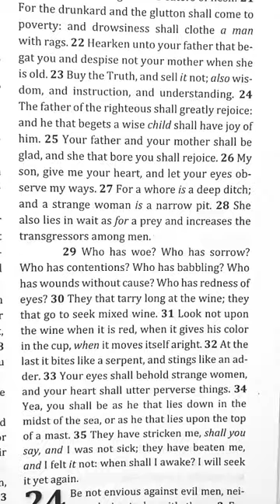For A Whore Is A Deep Ditch Mishlei-Proverbs 23:26-28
Scripture reading of Proverbs Chapter 23 Verses 26 through 28.